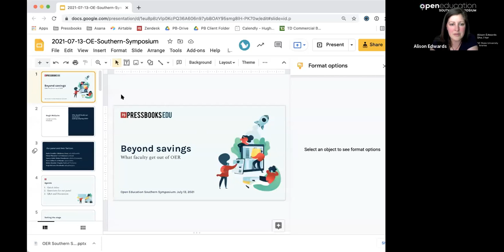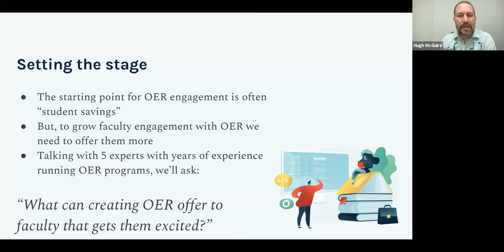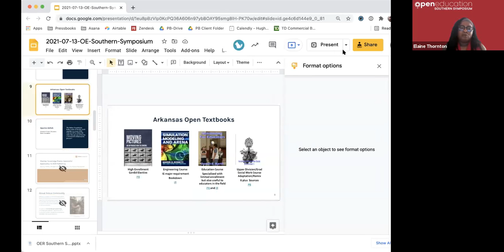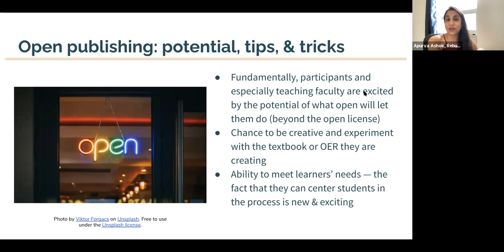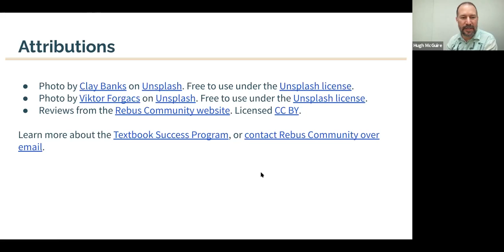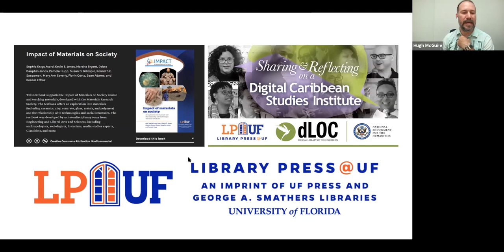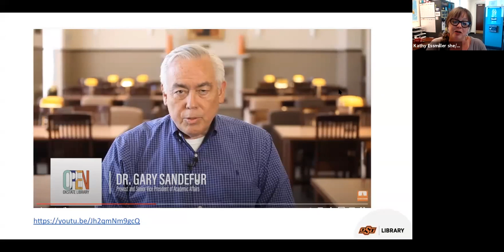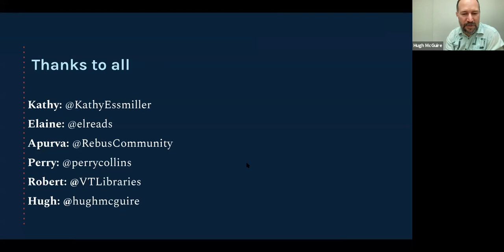Sharing Knowledge Freely: Successful Approaches to OER Publishing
In recent years, the cost of textbooks in higher education has become a prominent issue of concern. Motivated by concern for equity and affordability on one hand and pedagogical affordances and academic freedom on the other, a growing number of educators have become involved in the production and use of open educational resources (OER). Open education practitioners have been addressing affordability and equity issues for a long time, but since the advent of the Covid-19 pandemic, their work is all the more critical.

The ongoing transition to open publishing has been accompanied by distinct changes in the role of university publishing units. Many university libraries have taken on the role of publisher and have even been changing the definition of what it means to be a publisher. This panel will provide insight into how four large public universities are engaging with new opportunities to publish, distribute, and preserve the intellectual efforts of their communities. Front-line practitioners in open education and OER publishing from each institution will discuss their experiences managing OER creation and adoption programs and notable educational publishing trends. Additionally, an open publishing specialist from an educational charity will present her expertise working with various institutions and stakeholders in a cohort model to publish high-quality OER and promote cross-institutional collaboration.

Following brief micro-presentations from each of the panelists, the panel moderator will lead a facilitated feedback activity in which attendees will be invited to reflect on their own experiences and situational needs to generate relevant questions for each other and for the panelists. In keeping with the spirit of our topic, our emphasis throughout the panel will be less on ‘teaching’ attendees and more on collaborating with them to adapt ideas and practices to meet their own personal or institutional needs.

Presenters:
Hugh McGuire
Robert Browder
Elaine Thornton
Perry Collins
Apurva Ashok
Kathy Essmiller